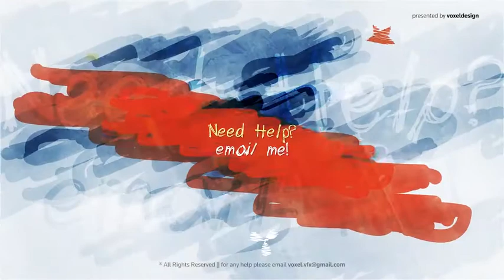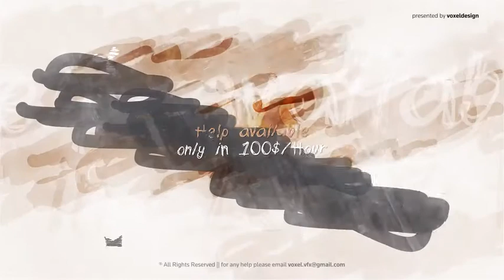Scribble Show Opener | After Effects project | Videohive template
This templates gives you the ability to create absolutely stunning presentation/title  with your texts and colors . Just paste your text or logos and change colors – You are ready to render! Help is free for You

Project is Ideal for presenting Your memmory video, travel clip, wedding and romantic slideshow, valentines day greetings, birthday opener, photo gallery, vintage story, love story, paint, brush, hand draw motion video or wedding show. Show your portfolio or family album, inspirition slideshow, valentine, valentine’s day, love, motivation video or even a presentation.

Features:
Resolution: 1920×1080 Full HD
Media/text holders (use videos or pictures)
Video tutorial included
No plugins
Color Controller
Easy to use even for a beginner
Modular structure